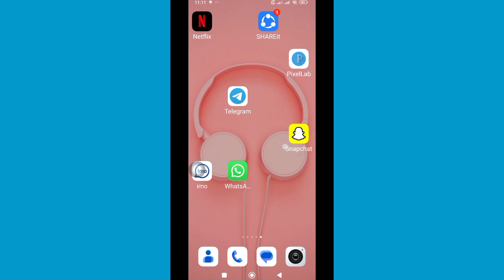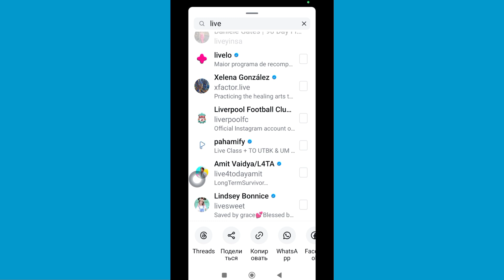Как найти все прямые трансляции в Instagram (новое обновление 2024 г.)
Если вы обновили или недавно создали свою учетную запись в Instagram, у вас может возникнуть проблема: вы не можете найти живое видео в Instagram.  Посмотрев это видео, вы сможете узнать, кто сейчас в прямом эфире в Instagram.  это означает, что вы можете найти все живые видео в Instagram.